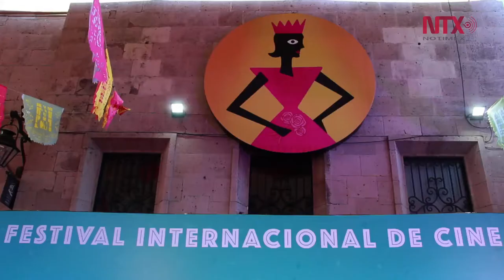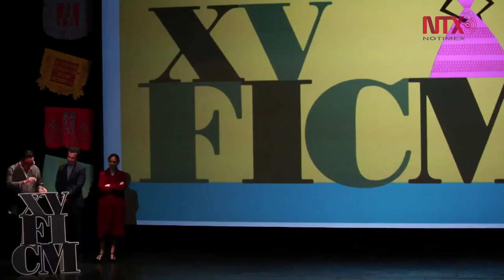Finalizó la XV edición del Festival Internacional de Cine de Morelia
Luego de nueve días de actividades, se realizó la tradicional ceremonia de clausura en la que la cinta “Oso Polar” fue distinguida como mejor Largometraje Mexicano